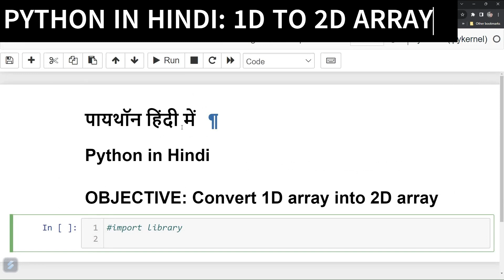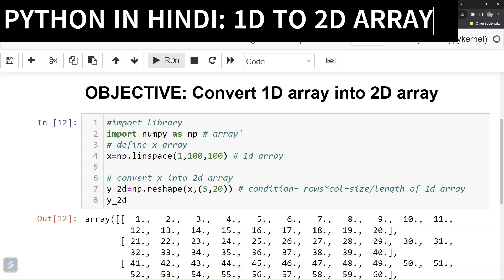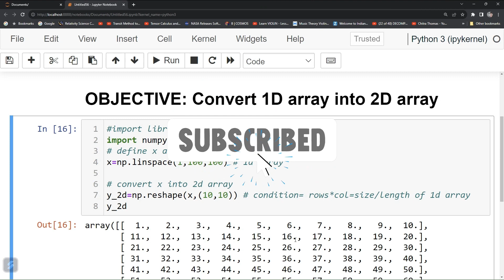PYTHON IN HINDI| HOW TO CONVERT 1D ARRAY INTO 2D ARRAY| NUMPY